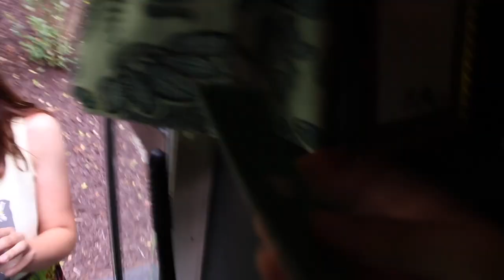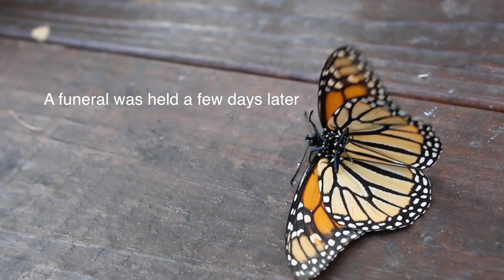Butterfly People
A Documentary from WriCampia 2018